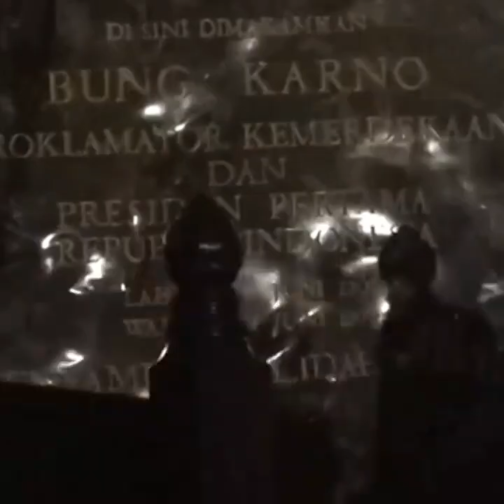"Kisah Bung Karno" Ziarah Bersama Bapak Ganjar Pranowo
Bung Karno asalah sang proklamator negeri ini. Beliau semasa hidup sering mengurus orang , didatangi orang dan sebagainya. Tidak kaget ketika neliau wafat banyak juga yang berziarah ke makam nya karena masa lalunya